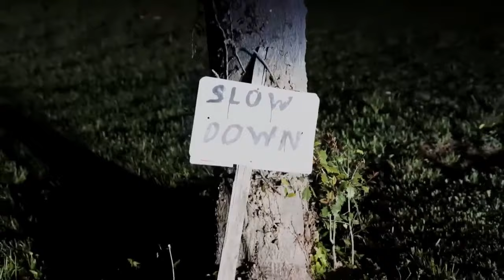LXNGVX - YUM YUM - (TIKTOK VERSION) (TREN TWINS EDIT)